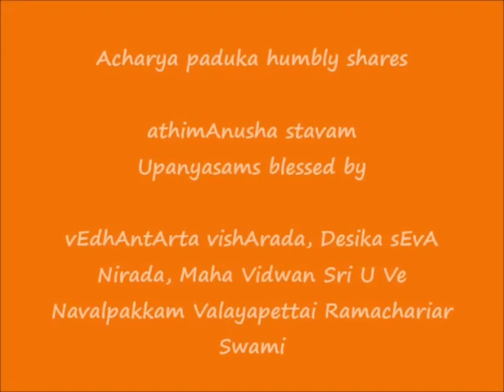26 - slOkam 25 - அதிமானுஷ ஸ்தவம் (athimAnusha stavam) upanyAsams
26 - slOkam 25 - அதிமானுஷ ஸ்தவம் (athimAnusha stavam) upanyAsams

Sri:
Srimathe Srinivasa Mahadesikaya Nama:
Srimathe Srinivasa Gopala Mahadesikaya Nama: